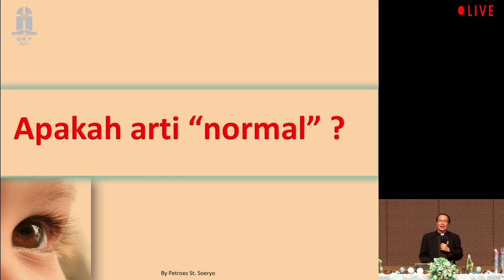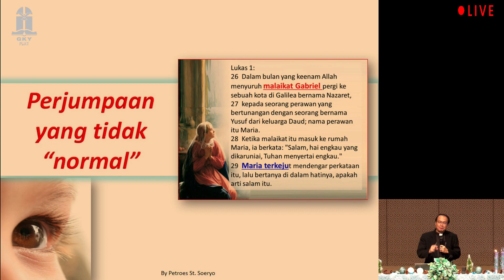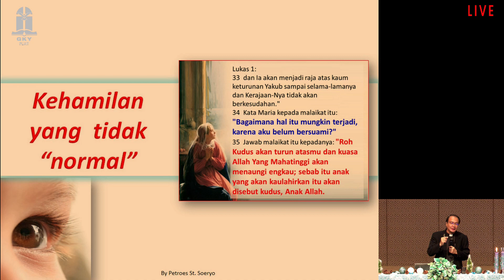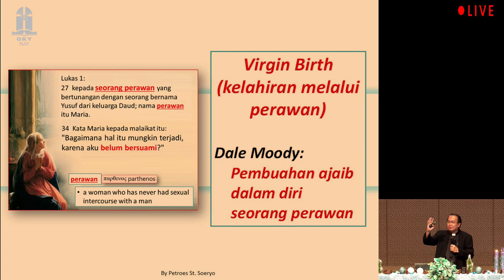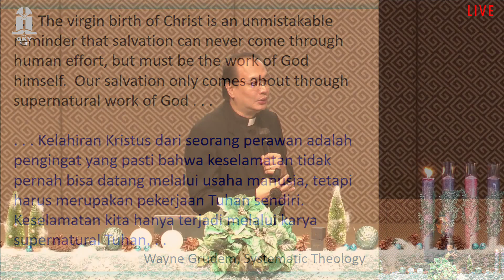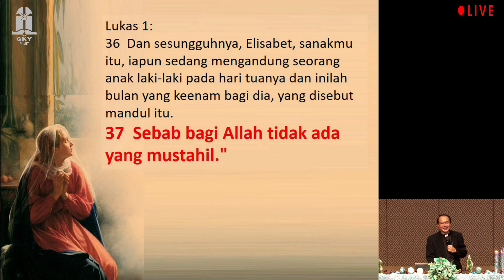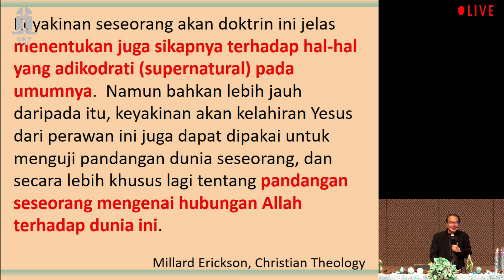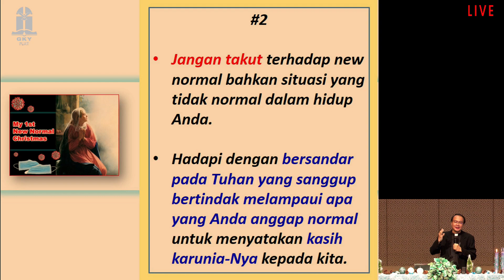MY 1ST NEW NORMAL CHRISTMAS - PDT. PETROES SOERYO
KHOTBAH KEBAKTIAN UMUM (PIK)

TEMA : MY 1ST NEW NORMAL CHRISTMAS 我的第一個新常態聖誕節
PEMBICARA GEDUNG PIK: PDT. PETROES SOERYO